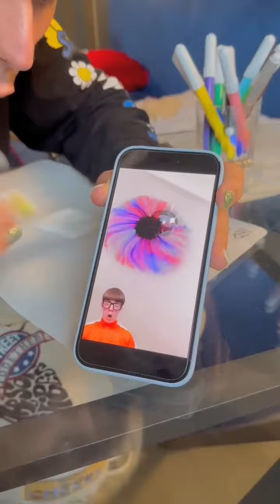GUARDATE QUESTO LIFE HACK INCREDIBILE…😱 *provateci*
Guardate la fine 😱